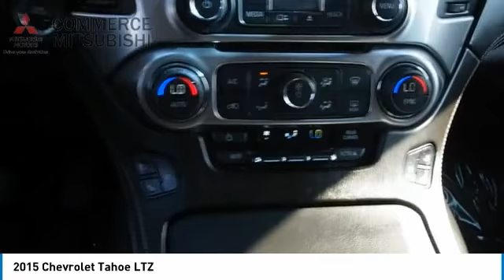2015 Chevrolet Tahoe CP568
2015 Chevrolet Tahoe LTZ

Commerce Mitsubishi
5440 Telegraph Rd

4WD, jet black Leather. Black LTZ 4WD 5.3L 8-Cylinder DFI Flex Fuel OHV 6-Speed Automatic Electronic with Overdrive Odometer is 9039 miles below market average!   Limited Lifetime Powertrain Protection! Complementary on all eligible pre-owned vehicles. See dealer for details.  See How We Make the Difference at Commerce Mitsubishi, Providing Mitsubishi Drivers from Commerce, Los Angeles, Downey, Alhambra CA and Pico Rivera With a Quality Experience.